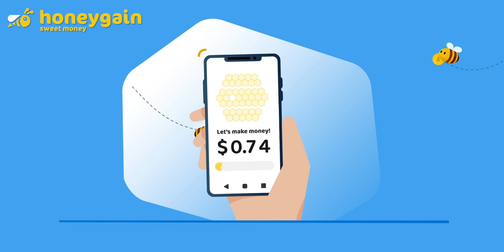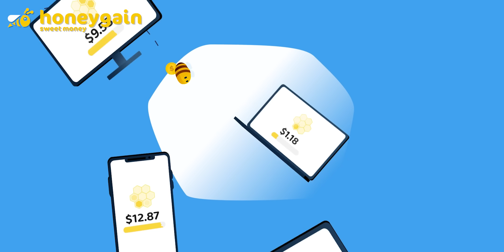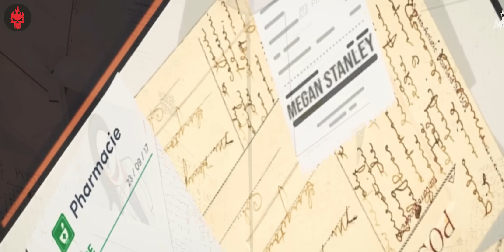CLOWN Manipulates K!DS to K!LL Town People - The Clown Explained | Desi Friday Ep 6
, code "haunting" and start the celebration!

Edit: Subhojit
Thumbnail: Sunny
Script: Smriti

A girl Anna finds a doll of a clown in a park and starts behaving very strangely with everybody. In the same town there are mysterious murders happening and strangely, all murder victims have clown makeup on their faces.